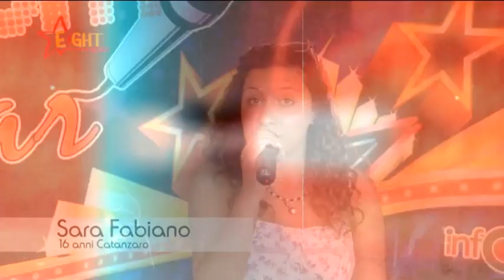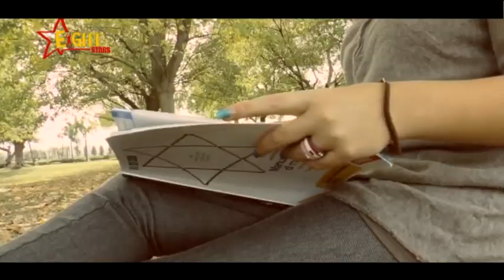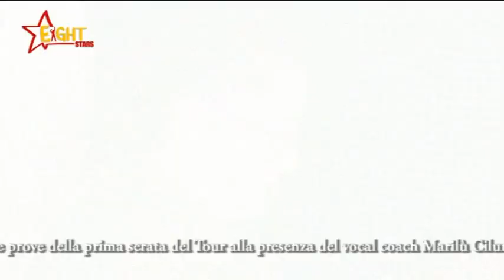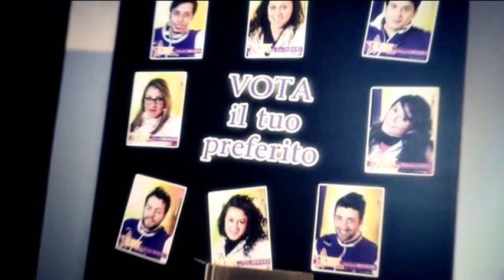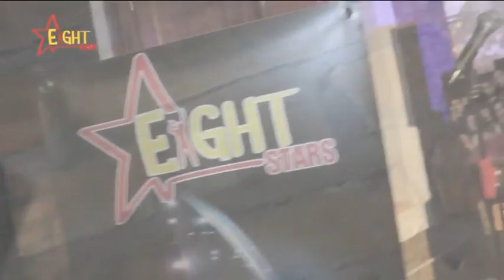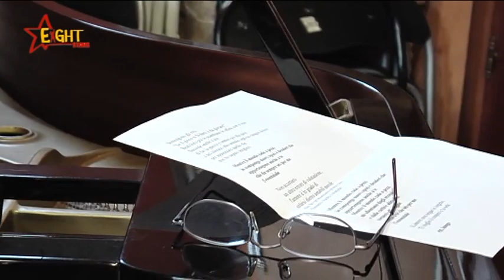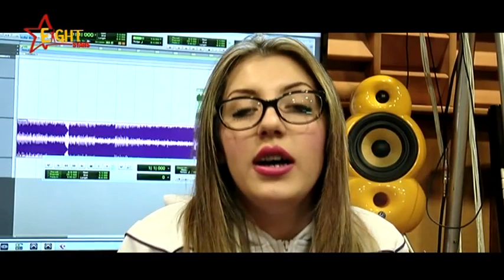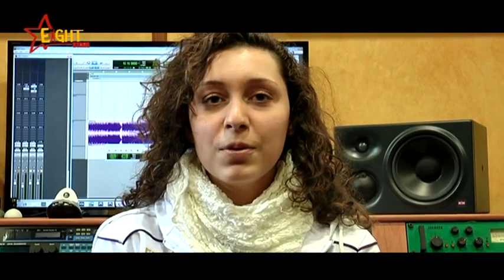EIGHTSTARS - Il diario dei concorrenti del 2014 :-)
Un programma di Davide Lamanna
Regia di Giuseppe Cristiano
catanzaroinforma.it